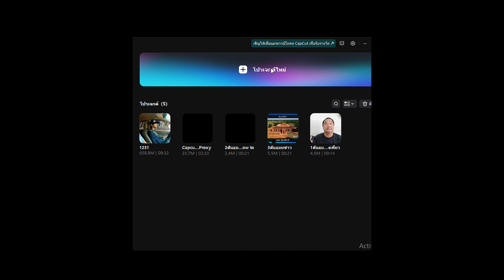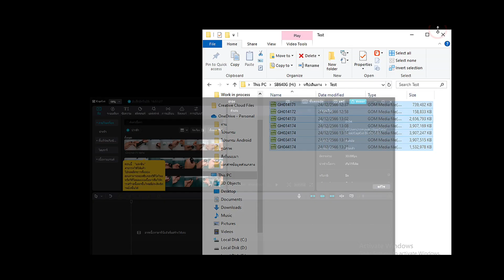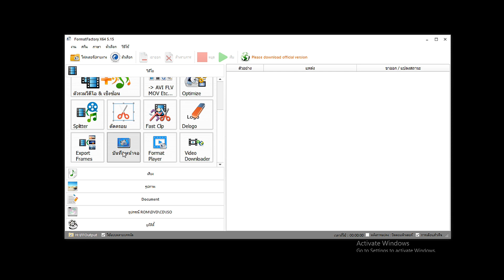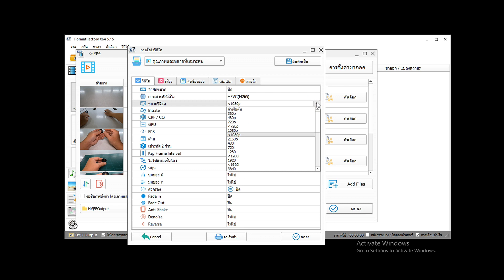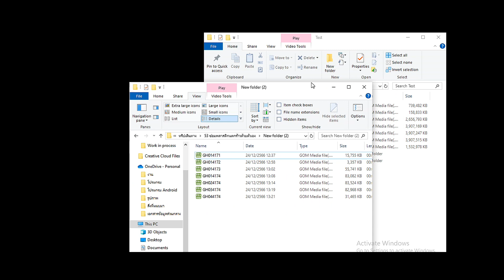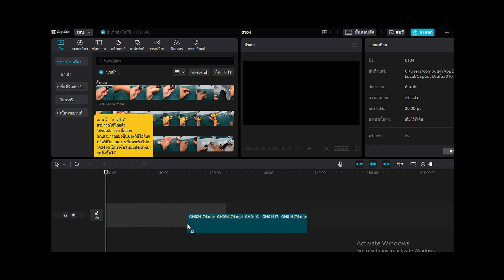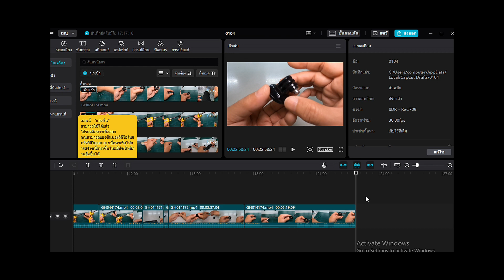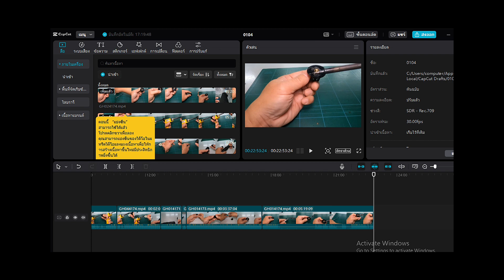[Sub] Capcut PC เทคนิคตัดต่อ ไม่ให้สะดุด คอมไม่ค้าง โดยใช้ Proxy และ Format Factory เป็นตัวช่วย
ปัญหาการตัดต่อวิดีโอคลิป โดยใช้คอมพิวเตอร์ หรือโน้ตบุ้ค ด้วยโปรแกรม Capcut Pc แล้วมีอาการเครื่องช้า ค้าง อืด มีวิธีแก้ไขได้ด้วยการใช้ proxy ซึ่งมีมาให้ในโปรแกรมCapcut PC และจะมีเพิ่มอีกวิธีเพื่อเพิ่มการย่อไฟล์ให้เล็กลงไปอีก สำหรับผู้ที่มีคอมพิวเตอร์ หรือโน้ตบุ้คที่ความเร็วน้อยๆ โดยการใช้โปรแกรมฟรีที่ชื่อว่า Format Factory ไปชมวิธีการกันเลยครับ
อย่าลืมกดไลค์ กดแชร์ และกดติดตามช่องเล็กๆนี้เพื่อเป็นกำลังใจในการทำคลิปด้วยนะครับ